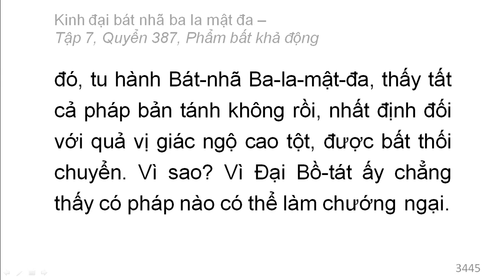Quyển 387: Kinh đại bát nhã ba la mật đa - Phẩm bất khả động (rất hay) (387/600) (8)